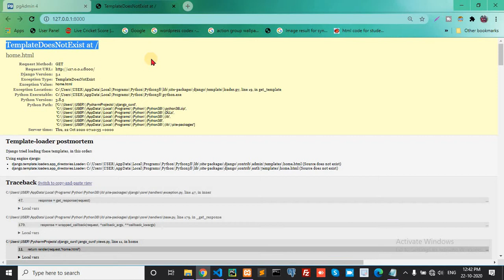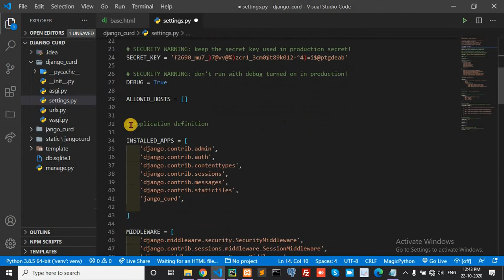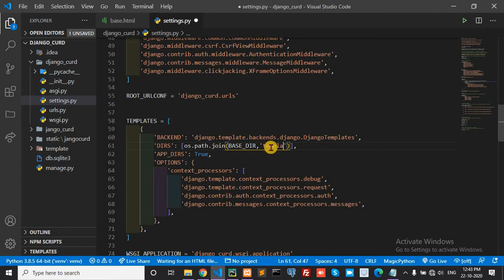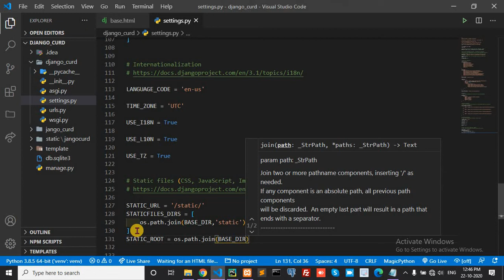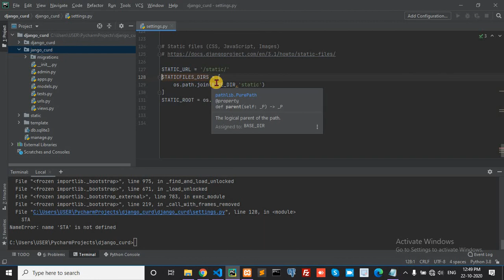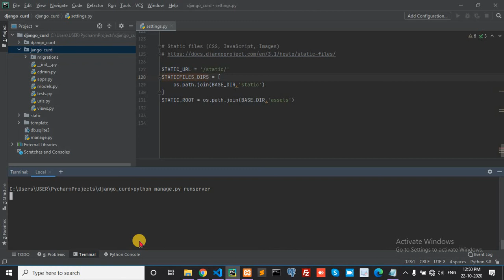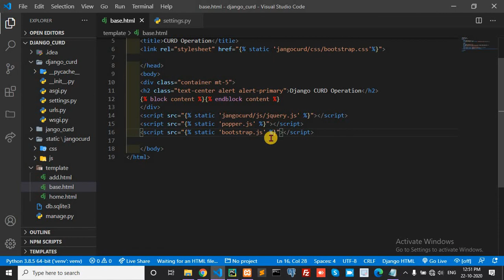Solve Problem || Setup template & static file in django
solve template error and how to setup template and static file in django( solve missing css in django )